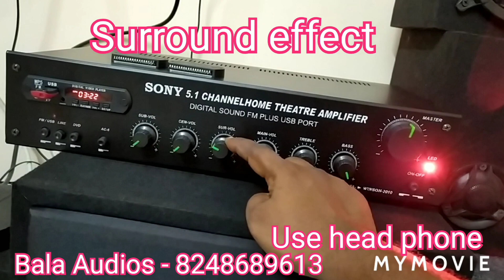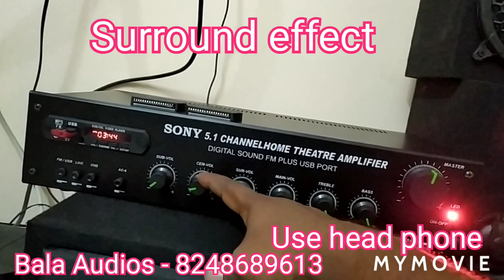5.1 video Amplifier, Clear sound effect, 1080p HD videos supported home theatre, Coimbatore, 14.3.21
5.1 Home theatre amplifier

videos supported

HD videos, 720p, 1080p video supported

4 FET for sub woofer
TDA 7294 for FL, FR, SL, SR,CEN
VASANTH grand sub pre
M TECH Surround board
SHA BT board

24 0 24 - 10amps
Dual fan

All kind of amplifiers available

Bala Audios
Coimbatore